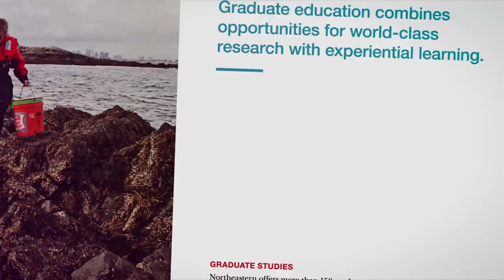Northeastern University: Vision Driven